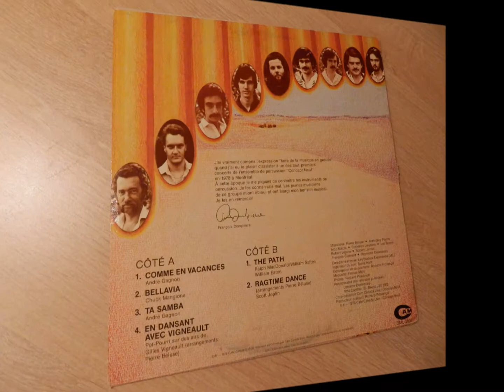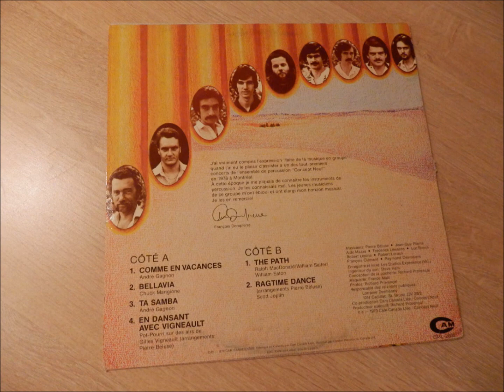CONCEPT NEUF Ta Samba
taken from LP on Cam Canada Ltee 1979